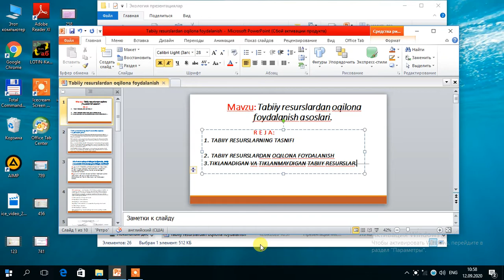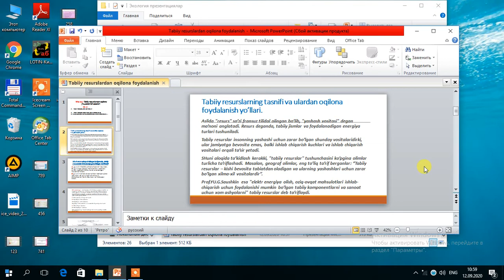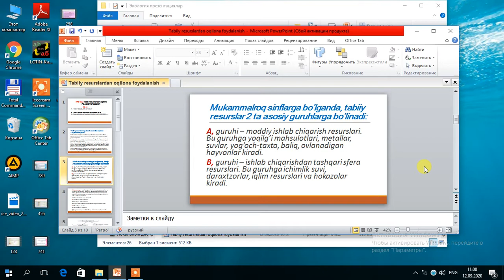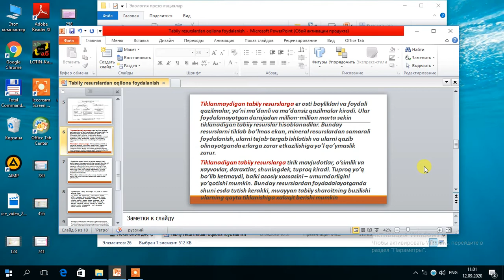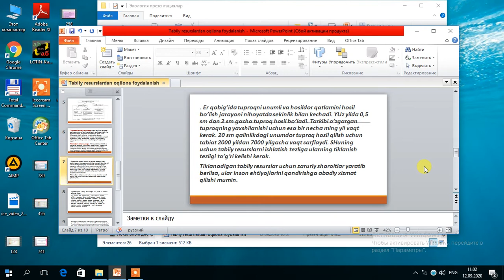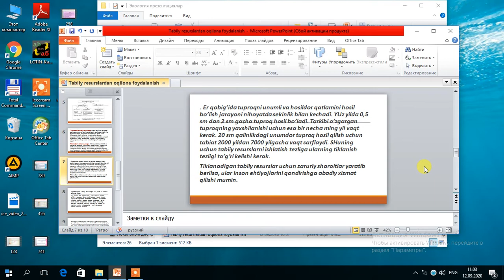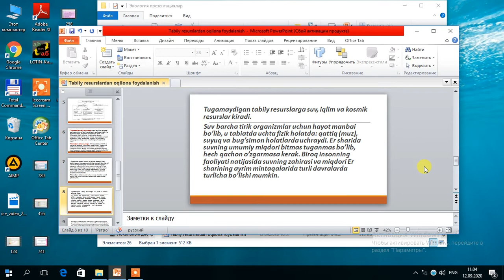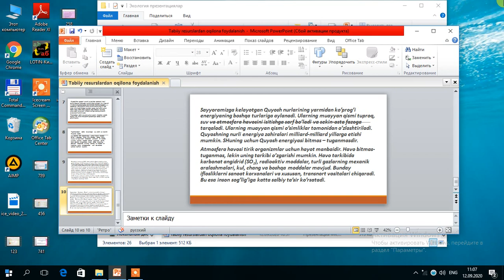Tabiiy resurslardan oqilona foydalanish asoslari